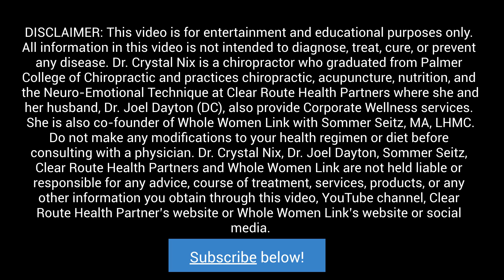Winter Nutrition for Healthy Mind, Body and Spirit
Eating seasonally is a beautifully simple, healthy way to live from daily. It may seem out of reach, like you have to have your own full-fledged farm to make it work. Not true. Just a few basic principles to bring some clarity tailored for each new time of year. These concepts come from Traditional Chinese Medicine and Ayurvedic medicine, and I later found the principles of living seasonally in its most inspiring and straightforward form in the Word of Wisdom In this video, I discuss the importance of beginning to introduce fresh and local foods more regularly. If you’re not sure where to find what vegetation is in season near you, The Spruce Eats is an awesome place to start Enjoy the start to your seasonally balanced lifestyle this winter!

If you'd like to learn more about your Element, take the FREE quiz that Dr. Nix developed

Dr. Nix also offers a course on Living from Your Element that you can take